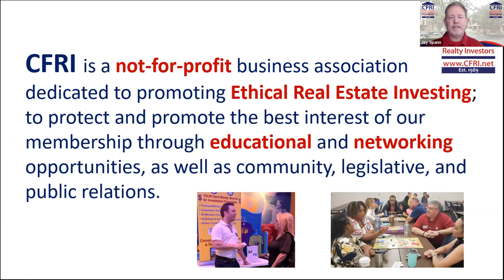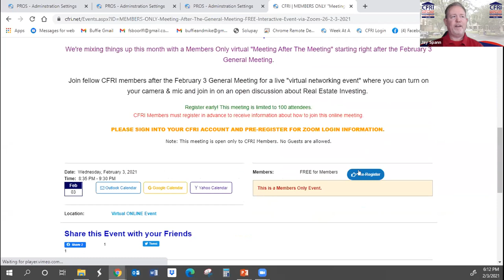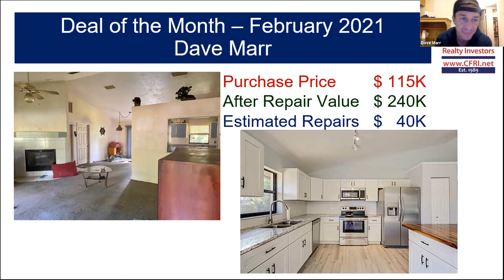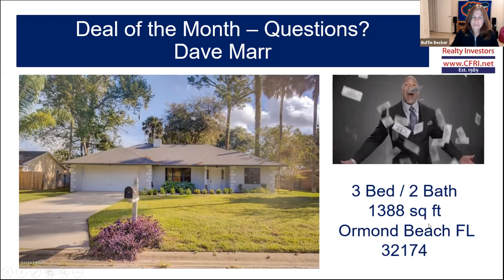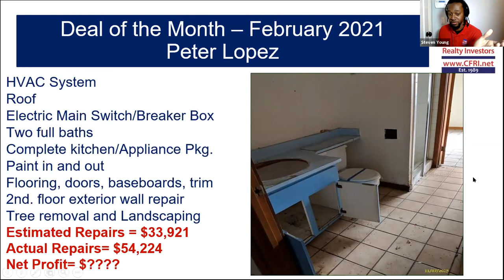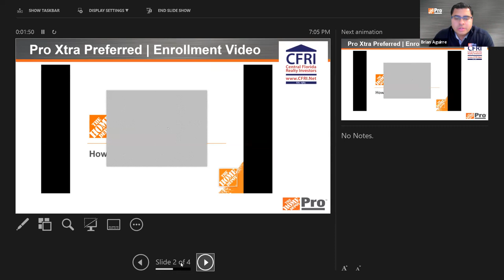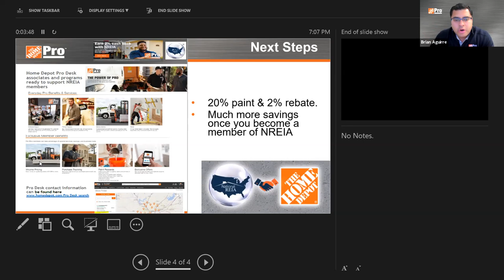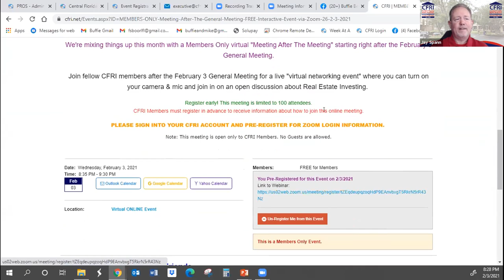February 3, 2021 General Meeting featuring "Legal Matters for Landlords" Panel Discussion via Zoom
Panelists include: Roland Acosta, Jane Bond, Charles Castellon and Edward Meiner. Moderated by Tim Davis.

Featuring: "#1 Deal of The Month" with Dave Marr & "#2 Deal of The Month" with Peter Lopez.